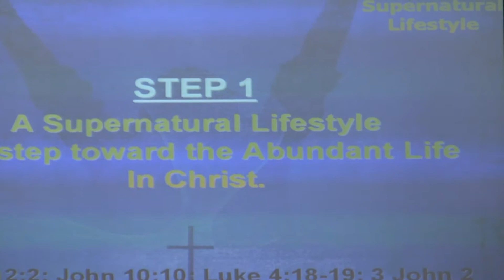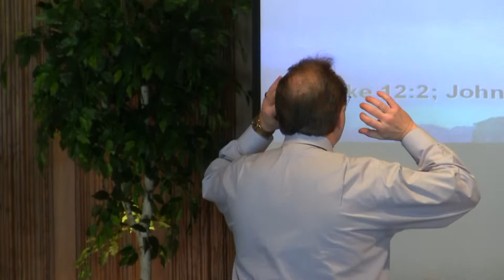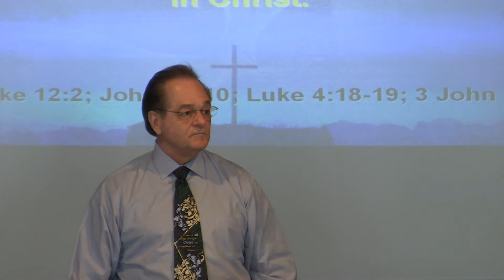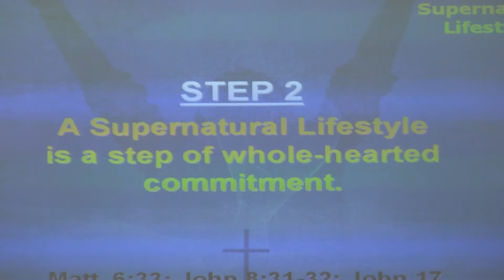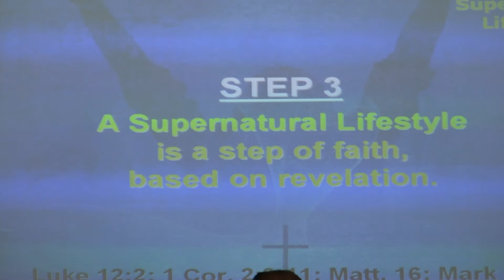Forecast For Life Church 2014-02-16